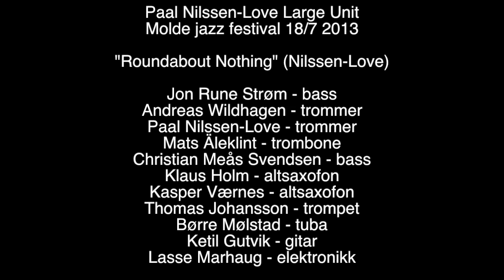Paal Nilssen-Love Large Unit "Roundabout Nothing" Molde 18/7 2013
Jon Rune Strøm - bass
Andreas Wildhagen - trommer
Paal Nilssen-Love - trommer
Mats Äleklint - trombone
Christian Meås Svendsen - bass
Klaus Holm - altsaxofon
Kasper Værnes - altsaxofon
Thomas Johansson - trompet
Børre Mølstad - tuba
Ketil Gutvik - gitar
Lasse Marhaug - elektronikk